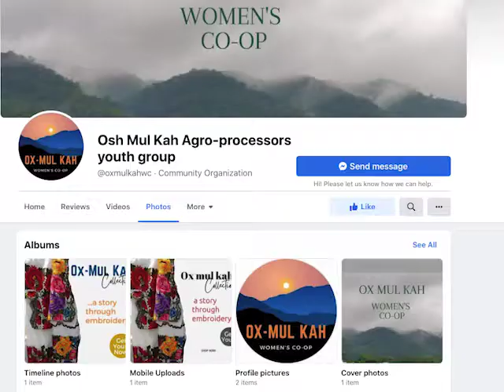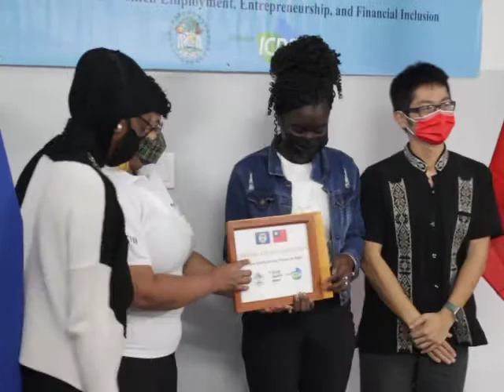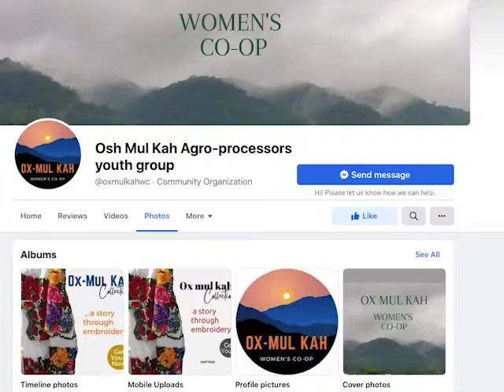Promoting and Reviving Cultural Heritage through Digital Literacy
More Belizean artisans and entrepreneurs will be able to reach more customers thanks to the Enhancing the Economic Empowerment of Women in Latin America and the Caribbean project.  Heritage Education Network Belize was among the recipients who were issued grants and participated in a completion ceremony today. They worked with artisans from across the country in digital literacy to promote their business and connect with the world. News Five’s Duane Moody reports.